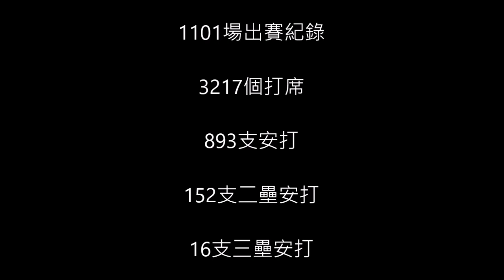高志綱 生涯經典時刻 Highlight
如果喜歡我的頻道 不要忘記訂閱喔
不定期推出影片!!